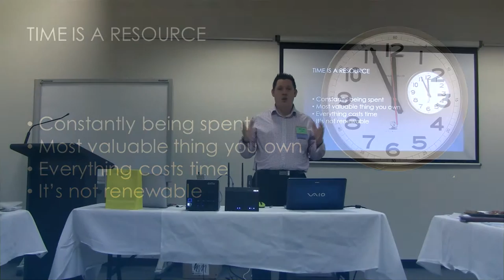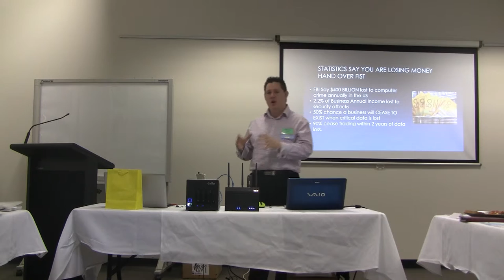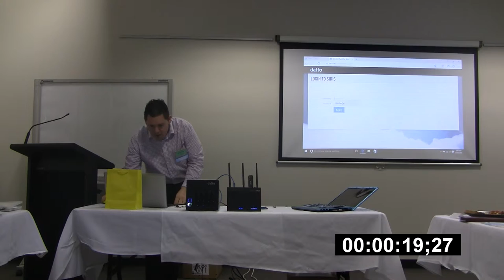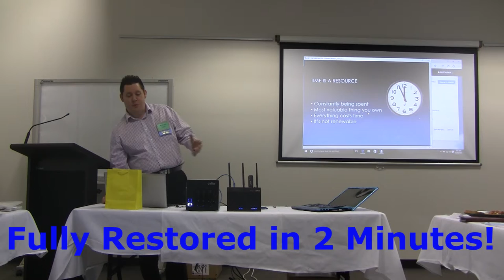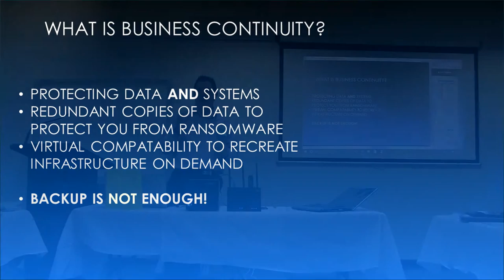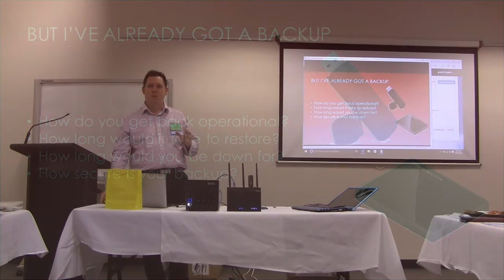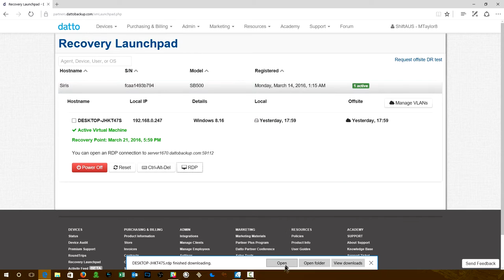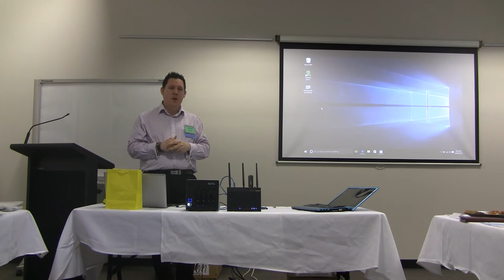Datto Business Continuity Demonstration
Demonstrating how you can get your business back online in 2 minutes in the event of any disaster.